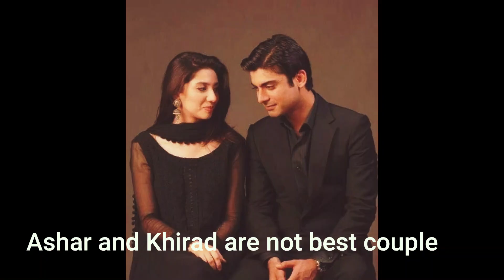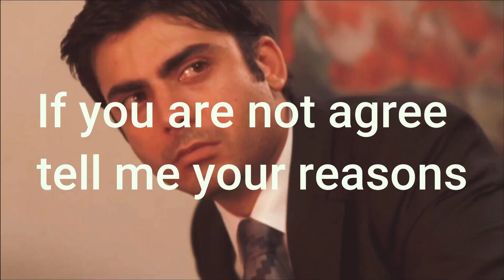Fawad Khan Dislike Humsafar, So Did I | Fawad Character Was Toxic in Pakistani Drama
In a recent Interview with Ahmed Ali Butt, Fawad Khan disclosed that he did not like the story of the popular Pakistani drama Humsafar. Still, he did it at the request of producer Momina Duraid. He did it for money and knew it was another common family drama.
I was never in awe of Humsafar and never liked its story. However, a large number of the audience loved Humsafar and the couple of Asher and Khirad played by Fawad Khan and Mahira Khan respectively.
The video is not to hurt anyone's feelings but its my personal opinion.
You can share your opinion in the comment section.